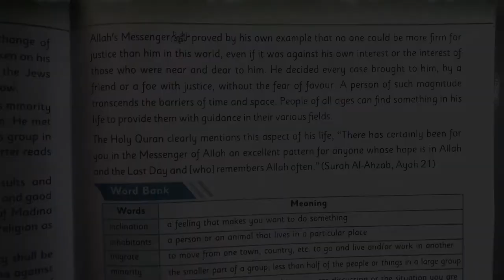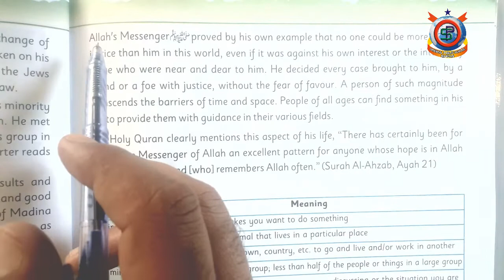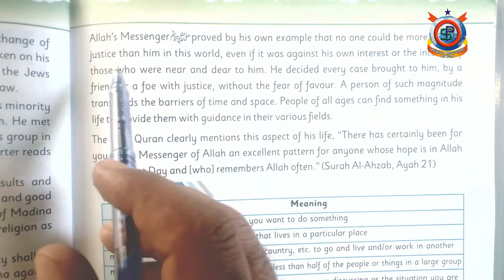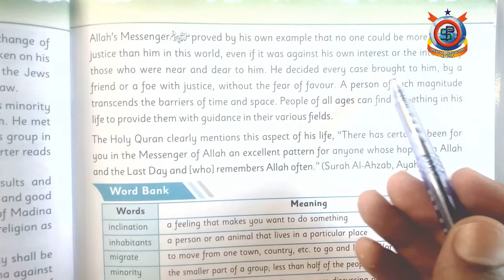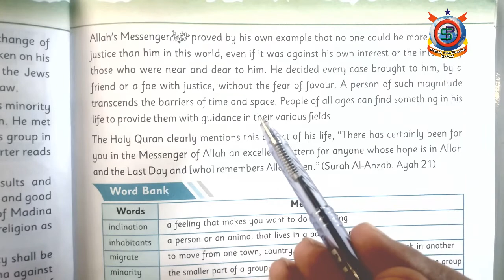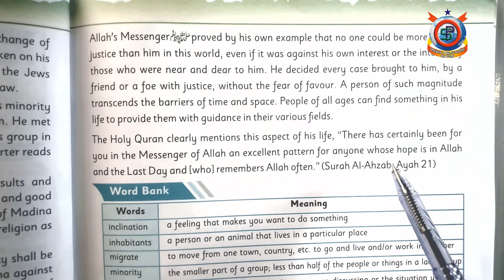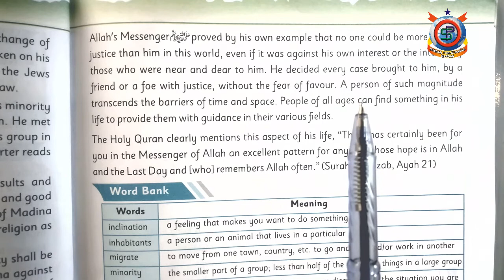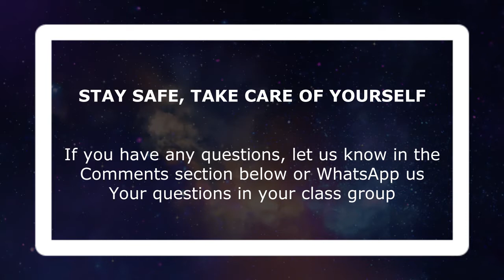English Class 7th Lecture 7 Unit#1